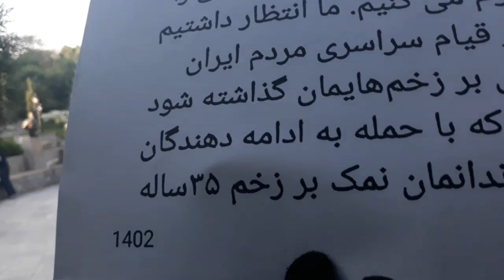حمایت خانواده شهدای مجاهدین از مجاهدان اشرفی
پیام خانواده شهیدان مجاهدین در تهران (اول تیر ۱۴۰۲): ما خانواده‌های شهیدان سربدار حمله وحشیانه به مجاهدین در آلبانی را محکوم می‌کنیم. ما انتظار داشتیم بعد از قیام سراسری مردم ایران مرهمی بر زخم‌هایمان گذاشته شود نه این‌که با حمله به ادامه دهندگان راه فرزندانمان نمک بر زخم ۳۵ساله بپاشند.